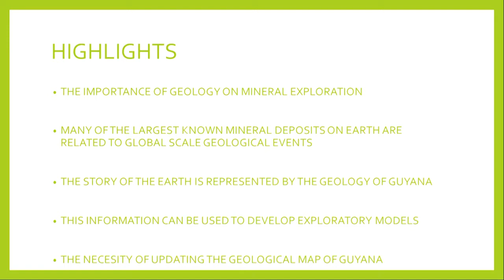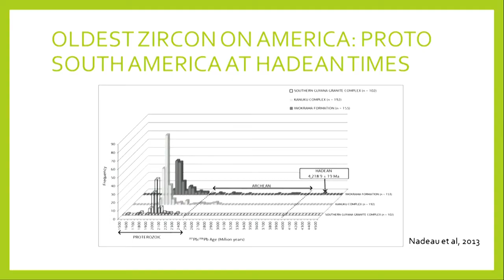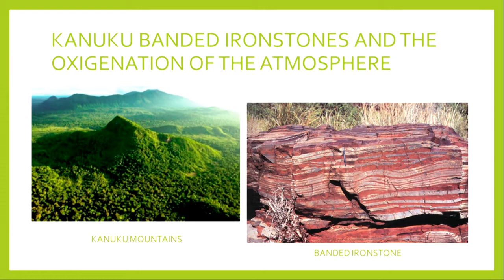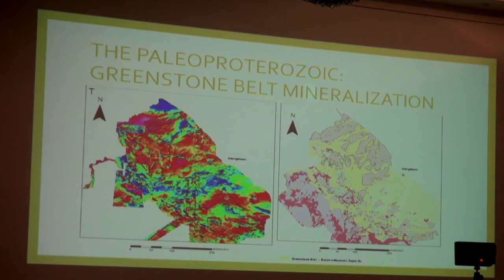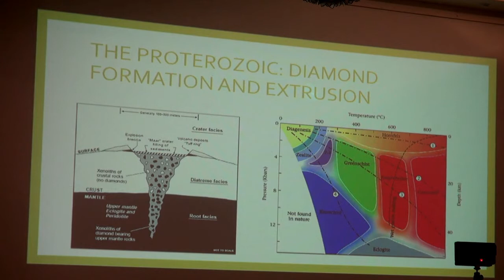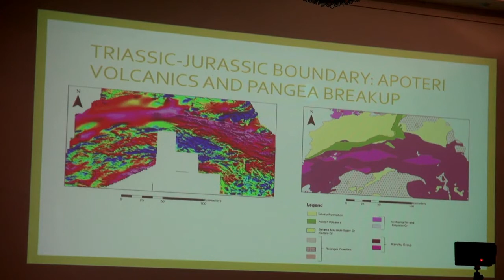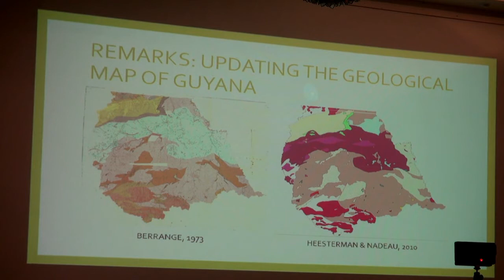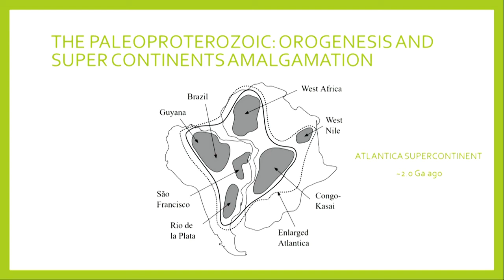Pablo story of the earth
Pablo Gomez, a consulting Geologist with GGMC, presents The Story of the Earth Represented by the Geology of Guyana at the 2019 Mining Conference.